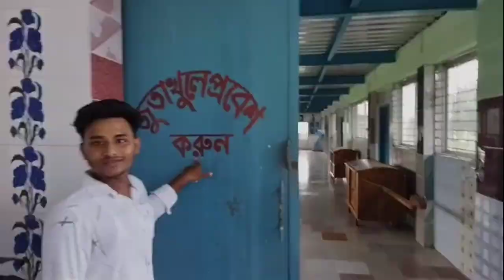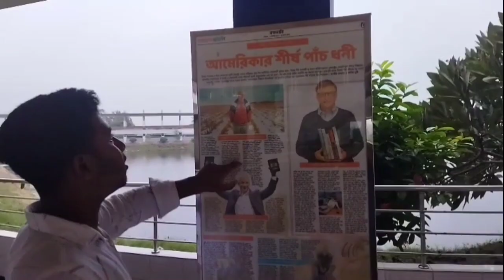Kushtia Alauddin park l কুষ্টিয়ার আলাউদ্দীন পার্ক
Kushtia Alauddin park so beautiful place
kushtia popular akte park ay park te sotoder jonno best park

amre kushtia aro beautiful place niay blog korbo

Amer  Facebook page Js jihad Sheikh ay name ace jare Facebooke dhakte hole follow koron